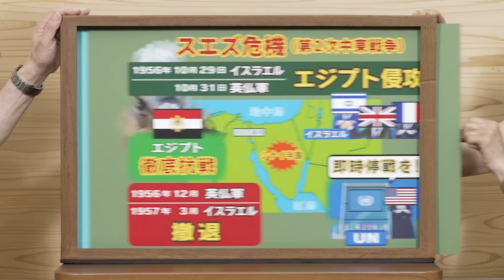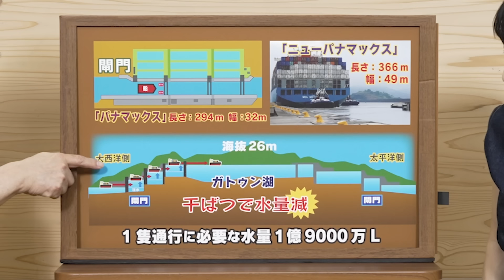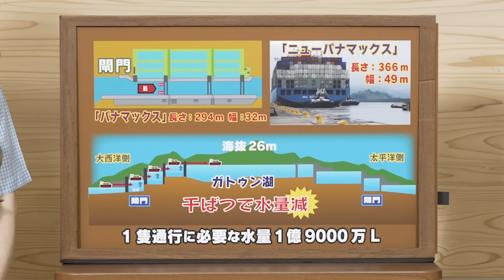物価上昇は運河と関係していた？通過を妨げる２つの問題とは？スエズ運河とパナマ運河をわかりやすく解説！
【目次】
0:00 危機？スエズ運河とパナマ運河
0:40 スエズ運河が抱える問題
3:48 スエズ運河の歴史 開通〜エジプトの国有化
5:33 スエズ運河の歴史 スエズ危機
8:10 スエズ運河の構造
11:50 パナマ運河とは
12:41 パナマ運河の歴史
16:7 パナマ運河の構造 気候変動問題